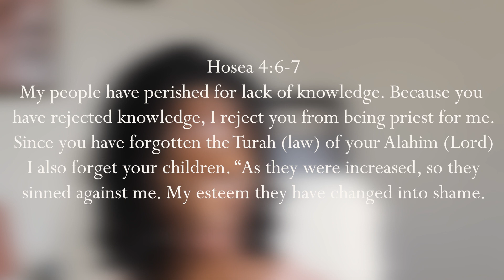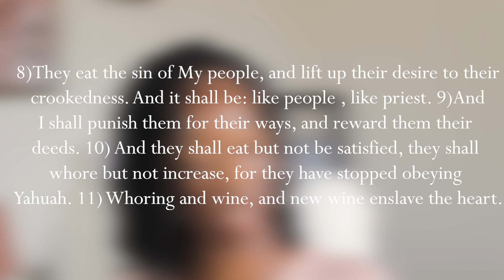Stop Disobeying God, here's why | Hosea 4:6-10 Break down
Hey you welcome back to another video. Today I am going to discuss what the Holy Spirit revealed to me when studying Hosea 4 : 6-10. This message is for everyone, so please share!